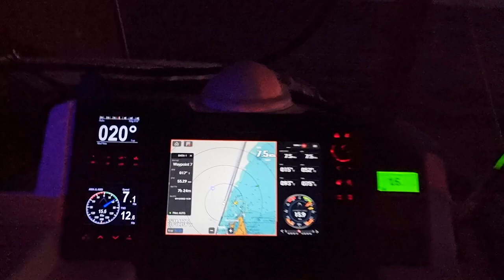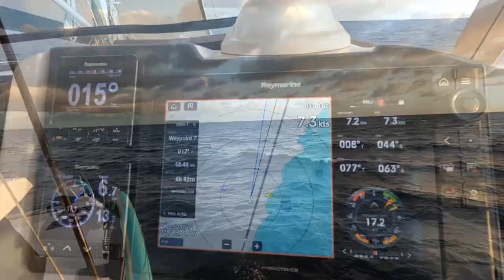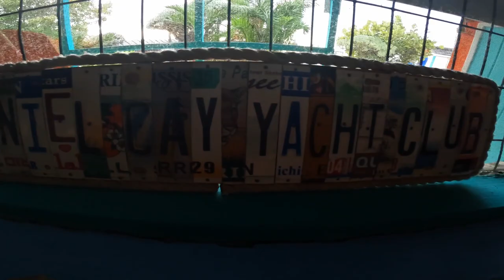#221 JUGGLING CORPORATE Meetings and RUM PUNCHES in the Bahamas is FUN | Sailing Sisu Catamaran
Join us on a remarkable journey with Frik's family, who ventures thousands of miles from home, all while managing their thriving online careers! Discover the true essence of work-life-travel balance as this family dives headfirst into the turquoise waters, with laptops in tow. From sunrise meetings on the deck to sunset rum punches on white sandy beaches, we're showing you how it's done. 🏝️💼🌅🍹✈️

Our YouTube channel is your passport to adventure as we explore stunning islands, share heartwarming family moments, and uncover hidden treasures like the baby grand piano concealed by the legendary David Copperfield himself. Watch the kids fall in love with the famous Piggy Beach, and get ready for a tidal wave of fun, laughter, and exploration.